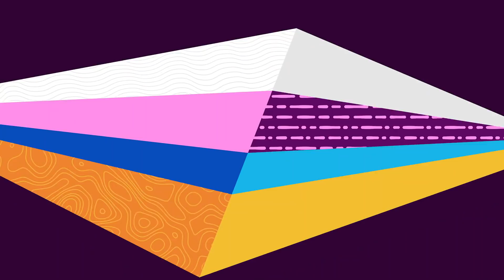RAFAŁ - The Ride - First Rehearsal - Poland 🇵🇱 - Eurovision 2021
RAFAŁ will represent Poland at the Eurovision Song Contest 2021 with the song The Ride. This was his first rehearsal in Rotterdam Ahoy.